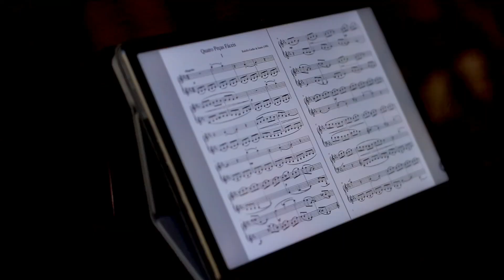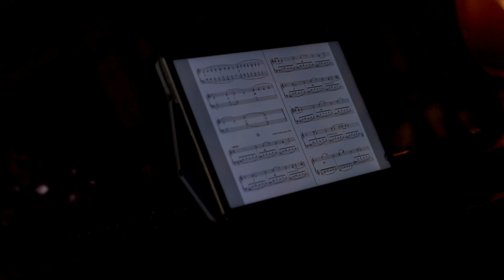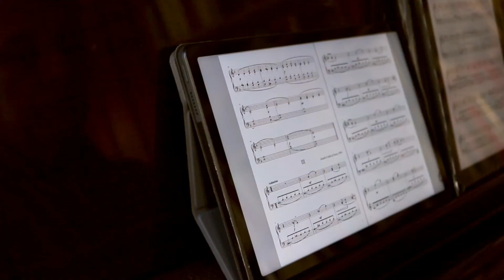Rodolfo Coelho de Souza - Quatro Peças Fáceis para piano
Piano: Antônio Eduardo Santos
Captação/ Edição/ Mix e Master: Daniel Simonian
Filmagem/ Direção e Edição; Marcella Lima
Piano: Hardman, Peck & Co
Afinador: Fabiano Viana da Silva
Produção: Dama Digital
14 de julho de 2023